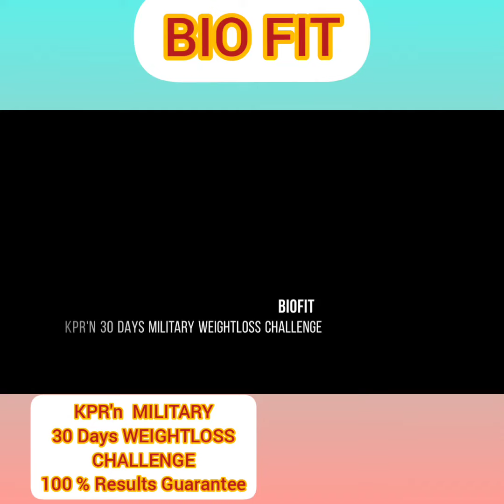BIOFIT- KPR'n MILITARY Workout- 30 days- weightloss Chellange